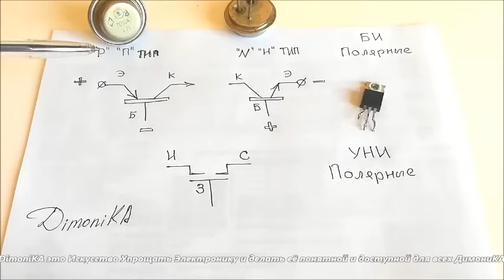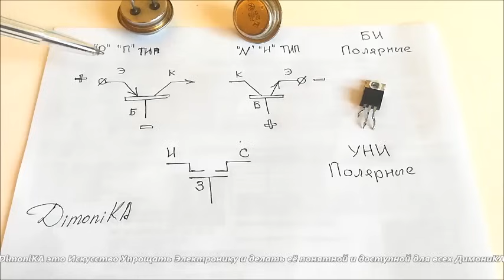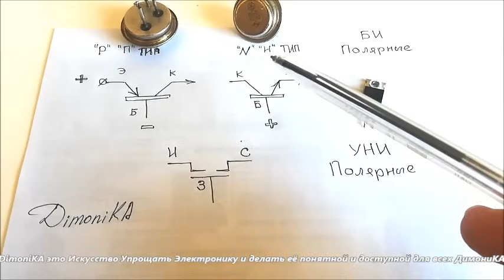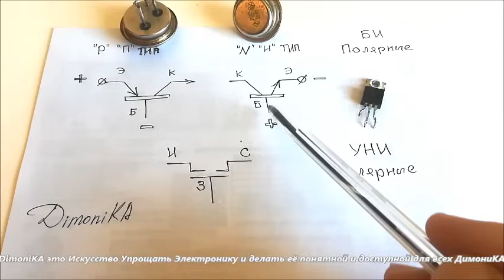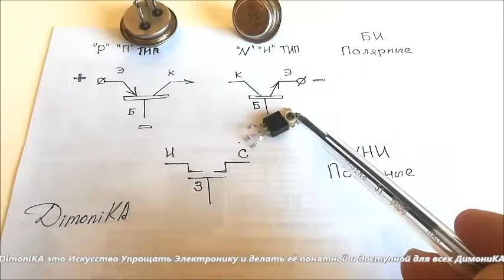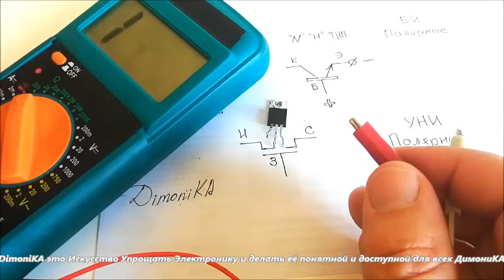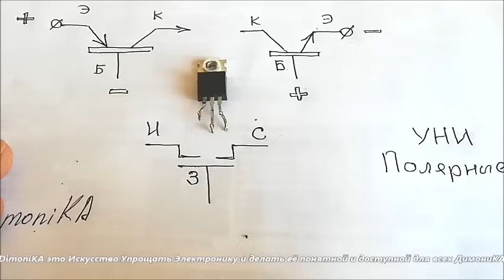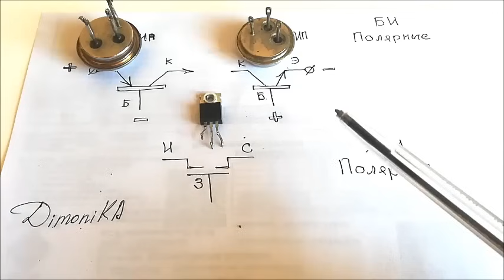Транзисторы БИполярные и УНИполярные Чем отличаются и какие свойcтва имеют [канал ДимониКА]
DimoniKA это Искусство Упрощать Электронику и делать её понятной и доступной для всех ДимониКА